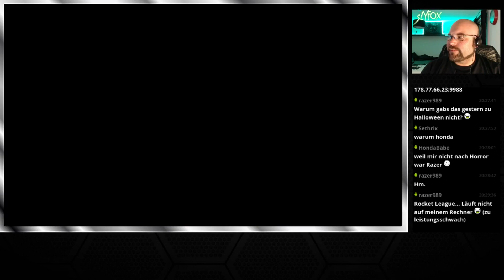Let's Play Rocket League Rumble Mode #9 | Deutsch/German | Streamstag 01.11.2016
Let's Play Rocket League Rumble Mode mit SlyfoX (German / Deutsch) Livestream Mitschnitt in Full-HD